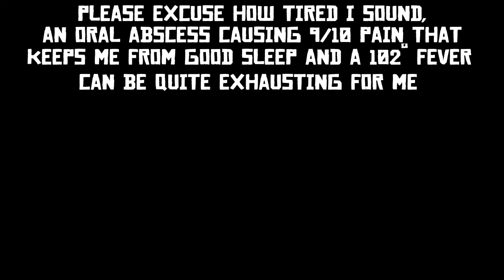RIP Farmboy762 and Deadshot1250, Thatsjust_Nasty ran scared after he remembered me